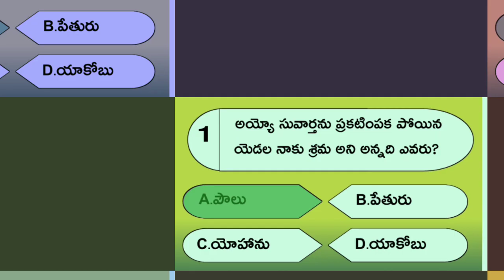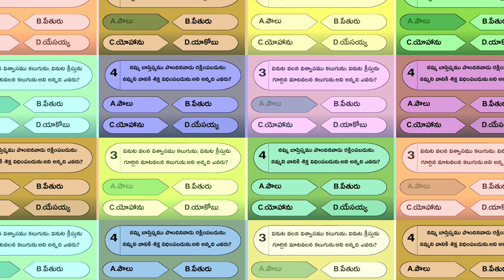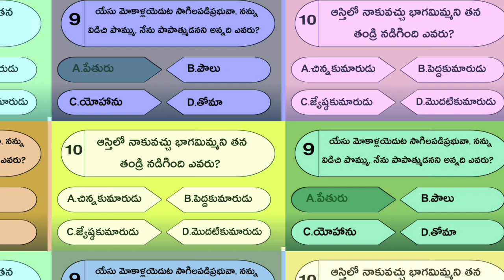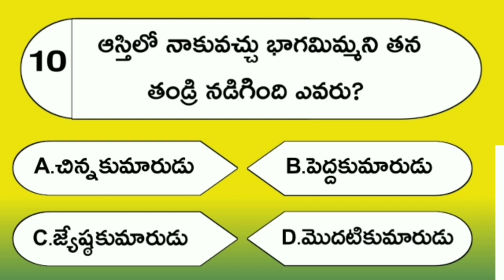TeluguBibleQuiz bible quiz in telugu #7 | telugu bible questions and answers